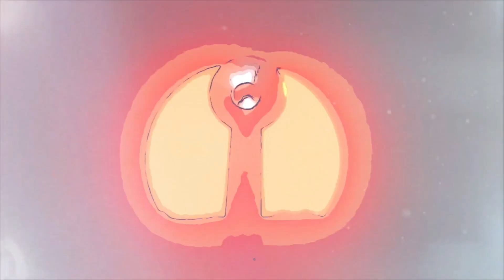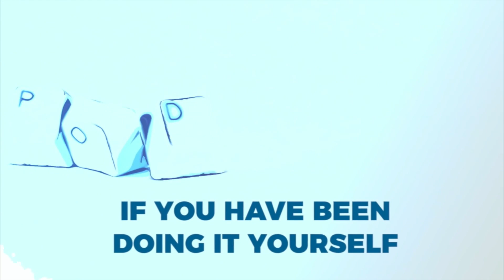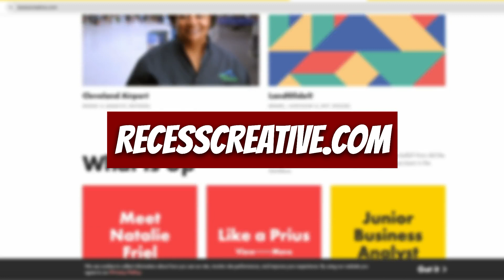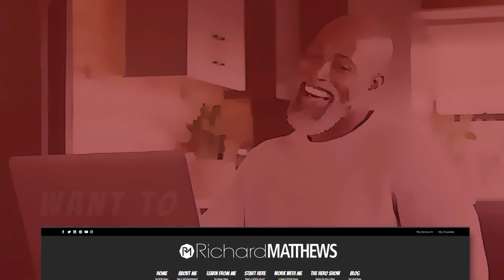Unlocking Creative Success with Chris Jungjohann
In the latest episode of The Hero Show, the spotlight shines on the remarkable Chris Jungjohann, a beacon of creativity and innovation. Known for his unique approach to overcoming the hurdles that often stifle the creative process, Chris brings a treasure trove of insights and strategies to the table. This episode is not just a conversation; it's a journey into the heart of creativity, designed to inspire, inform, and empower listeners from all walks of life.

The Creative Odyssey with Chris Jungjohann
Chris Jungjohann's story is nothing short of inspiring. With a background that spans various creative fields, he has mastered the art of turning obstacles into stepping stones. Throughout the episode, Chris delves into the personal challenges he faced and how he transformed them into opportunities for growth and innovation. His journey is a testament to the power of resilience and the importance of maintaining a creative mindset, even in the face of adversity.

Unlocking the Doors to Creative Success
One of the highlights of this episode is the practical advice Chris shares for unlocking one's creative potential. From daily habits that foster creativity to strategies for overcoming common blocks, listeners will find a wealth of knowledge to apply to their own creative endeavors. Whether you're struggling with writer's block, seeking inspiration for your next project, or simply looking to inject more creativity into your daily life, Chris's insights are sure to resonate.

Navigating the Creative Process
The conversation also ventures into the nuances of the creative process itself. Chris and The Hero Show explore the importance of embracing failure, the value of persistence, and the role of curiosity in driving innovation. These discussions shed light on the often-misunderstood aspects of creativity, offering a fresh perspective on how to approach creative work.

A Call to Creative Arms
For anyone looking to break through their creative barriers and bring their ideas to life, this episode with Chris Jungjohann is a must-listen. It serves as a powerful reminder that creativity is not just about talent; it's about mindset, perseverance, and the courage to explore uncharted territories.

So, are you ready to unlock your creative genius? Tune into this episode of The Hero Show with Chris Jungjohann and embark on a journey to unleash your full creative potential. Your next great idea awaits!

Listen Now and Transform Your Creative Journey
Don't miss out on this captivating conversation with Chris Jungjohann. Dive into the episode now and start transforming your approach to creativity. Whether you're an artist, writer, entrepreneur, or simply someone looking to add more creativity to your life, this episode is your key to unlocking new possibilities. Listen, learn, and let your creative journey begin today!

Recommended Tools:

• Calendar
• Pen and Paper
• Google Suite
• Cellphone
• Ipod
• Laptop

Today on The HERO Show, Chris Jungjohann boldly nominated Bill to be a featured guest. Chris believes Bill's prowess as a writer makes him an ideal candidate for an interview. With a shared business focus, Bill's passion and energy for his craft promise an engaging conversation that resonates with viewers.

If you want to know more about Chris Jungjohann, you may reach out to him at: